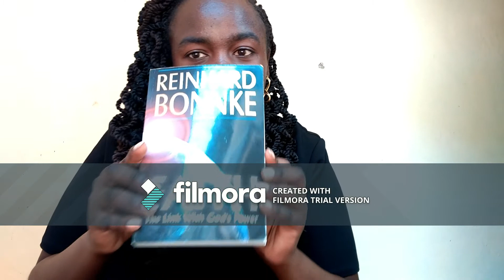MY FIRST YOUTUBE VIDEO + 3 TIPS ON HOW TO TAKE THAT BIG LEAP OF FAITH / REDEFINED GOSPEL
Finally! I get to upload my very first video on you tube. I also get to address tips on how to take that big leap of faith; you see that interest you desired to pursue that, that conviction to do something but you are afraid?

The videos will be coming to you every Thursday